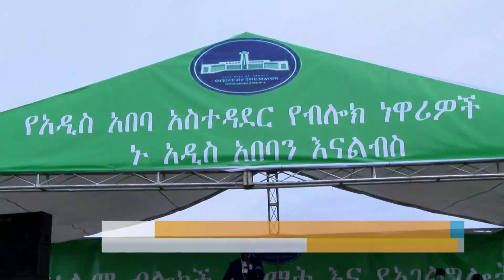ስራሕቲ ሓምለዋይ ልምዓት ኣብ ኣዲስ አበባ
Arabic Facebook: تلفزيون والتا بالعربي Walta TV Arabic